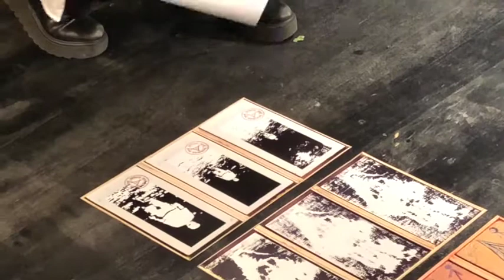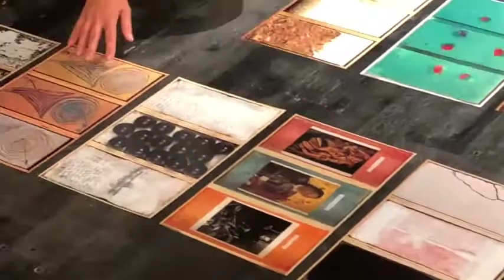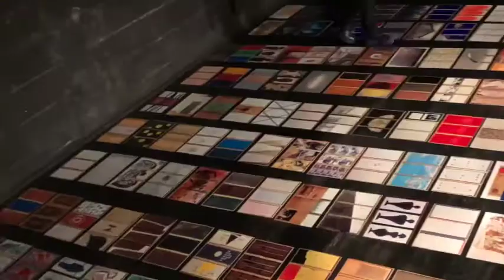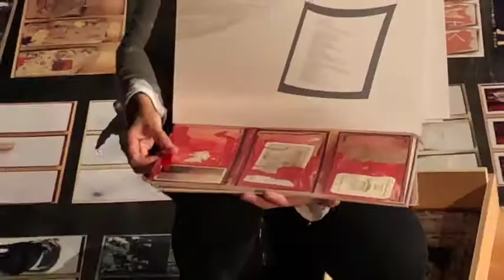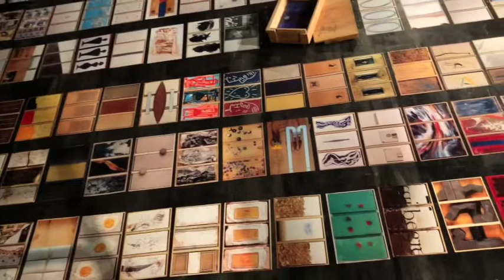Grundsteinkiste im Katakomben Theater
Eine der Kisten aus der Idee GRUNDSTEINKISTE, konzipiert von Norbert Bauer mit 395 Künstlern für das Kunsthaus in Langenberg im Jahre 1994, befindet sich in der Kowald-Sammlung im Katakomben-Theater. Die Kowald-Kunstsammlung, die der Musiker Peter Kowald angelegt hat, wird von Eirini Bratti kuratiert im Katakomben-Theater im Rahmen eines Transaesthetics-Konzerts zum Anlass der Präsentation der Ergebnisse des WorldmusicMapping-Projektes geöffnet. Es ist ein Zitat und eine Hommage an die großartige Idee, Kunst als Bausteine und Grundsteine für neue Verbindungen und Kommunikationen zu verstehen. In diesem Sinne will das interkulturelle freie Katakomben-Theater mit seiner Philosophie der Vielfalt und Vielschichtigkeit Netzwerke der Teilhabe breiterer Schichten der Gesellschaft vor allem mit Migrationshintergrund unterstützen und ausbauen helfen.
Lea, Komposition: Andreas Heuser